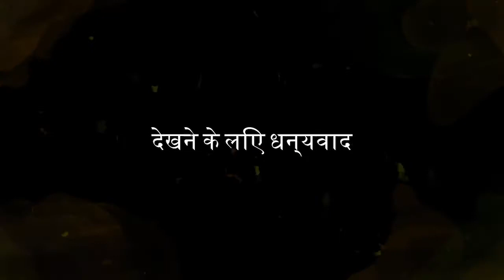Chad Gayi Hai || Gold || Avengers || Akshay Kumar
hashtags
Copyright